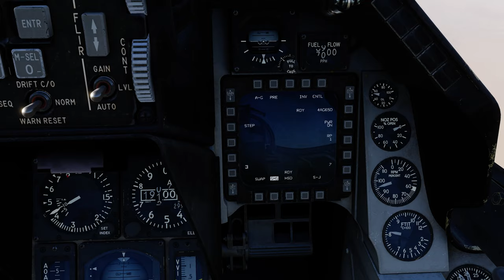DCS:F-16C Viper_AGM-65D Maverick_VIS(1)/PT-BR_VÍDEO 1399